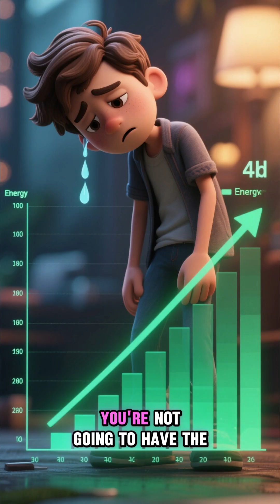What Poor Digestion Does to Your Body